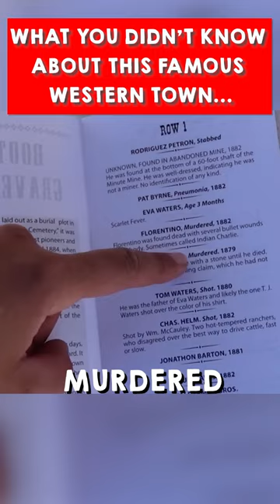What You Didn't Know About this Creepy Western Town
Nicknamed “The Town too Tough to Die.”  It's considered one of the most haunted towns in the USA.